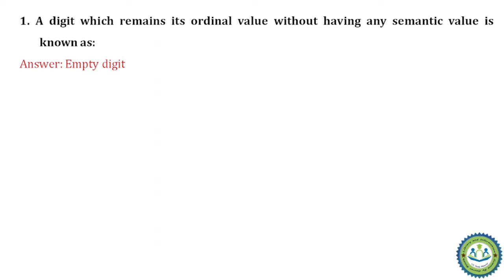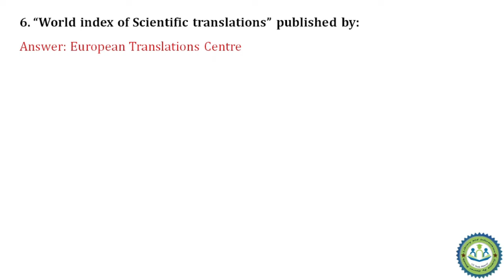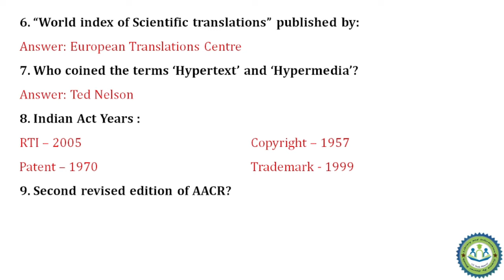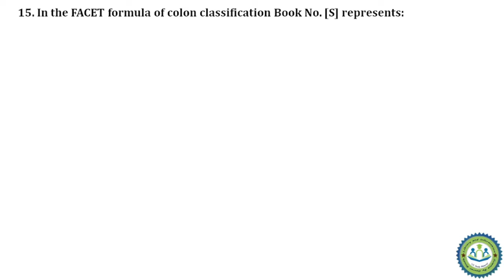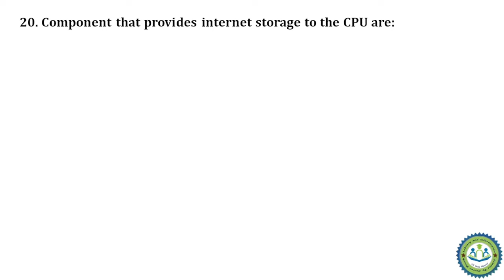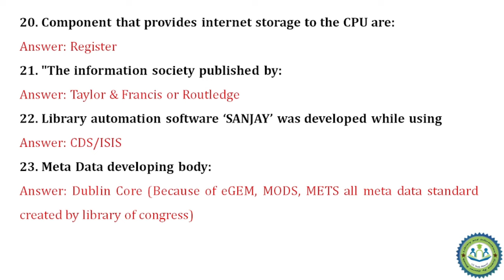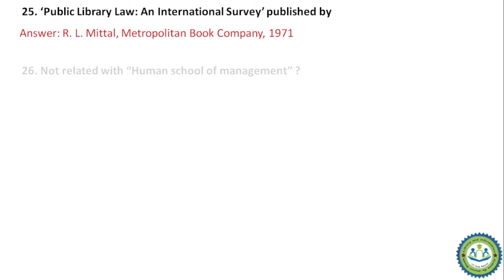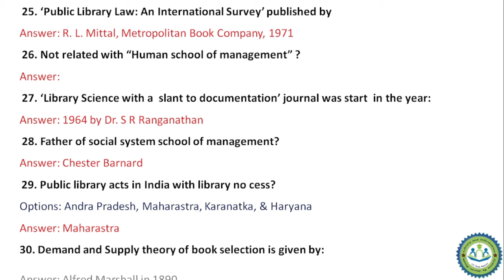LIBRARIAN || NAVODAYA VIDYALAYA SAMITI BY GAURAV BOUDH || PART -I || EXAM DATE: 30.11.2022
Gaurav Boudh Dhuliya (LIS Gaurav)
UGC-NET (Library Science), MCA, MLISc, BLISc & B.Sc (Maths)

Note: The question paper that was not given by the NVS is Computer based not provided outside, we have tried memorizing these questions, and providing you with the best exam preparations.

1. A digit that remains its ordinal value without having any semantic value is known as:
Answer: Empty digit
2. Fjallbrant and Malley categorized “Guide Tours” as methods and media for user education under:
3. Name of the Book written by Peter Pyhrr:
Answer:  Zero-Base Budgeting: A Practical Management Tool for Evaluating Expenses
4. The concept of “Global Village” given by:
Answer: Marshall McLuhan
5. Name of entry type for series editor:
Answer: Cross Reference Entry
6. “World index of Scientific translations” published by:
Answer: European Translations Centre
7. Who coined the terms ‘Hypertext’ and ‘Hypermedia’?
Answer: Ted Nelson
8. Indian Act Years :
RTI – 2005
Copyright – 1957
Patent – 1970
Trademark - 1999
9. Second revised edition of AACR?
AACR - 1967
AACR2- 1978
AACR2R- 1988
10.  ‘DNS’ in Internet technology stands for:
Answer: Domain Name System
11.  ‘HX’ which represents the subject ‘Mining’ an example?
12.  Information Literacy concept was given by:
Answer: Paul Zurkowski
13.  Research in progress is an _____________ service?
Answer: Current Awareness Service
14.  In the FACET formula of colon classification Book No. [S] represents:
Answer: Supplement
15.  Excerpta Medica is a/an………?
Answer: Periodical
16.  Browne charging System has a standard-size book pocket?
Answer: 4” x 2”
17.  Symbol of Maharaja of Air India is a :
Answer: Trademark
18.  The Statesman yearbook is published year:
: 1964
19.  "Library Arts College" introduced by:
: Louis Shores in 1954
20.  Component that provides internet storage to the CPU are:
: Register
21.  "The information society published by:
: Taylor & Francis or Routledge
22.  Library automation software ‘SANJAY’ was developed while using
: CDS/ISIS
23.  Meta Data developing body:
Answer: Dublin Core
24.  Indian Standard IS15339:2003 presents for:
Answer: Public Library Guideline
25.  ‘Public Library Law: An International Survey’ published by
Answer: R. L. Mittal, Metropolitan Book Company, 1971
26.  Not related to “Human school of management”?
27.  ‘Library Science with a  slant to documentation’ journal was started in the year:
: 1964 by Dr. S R Ranganathan
28.  Father of social system school of management?
: Chester Barnard
29.  Public library acts in India with library no cess?
Options: Andra Pradesh, Maharastra, Karnataka, & Haryana
: Maharastra
30.  Demand and Supply theory of book selection is given by:
: Alfred Marshall in 1890